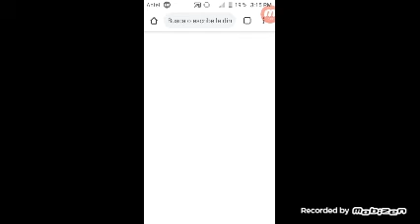Farming simuleitor 18 capitulo 12 forestal